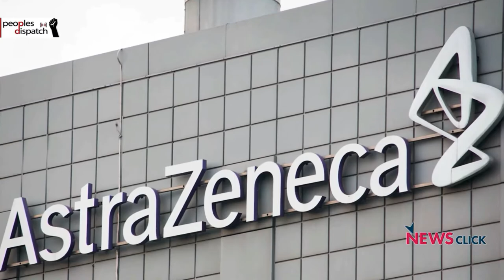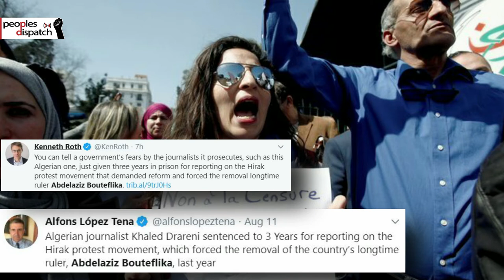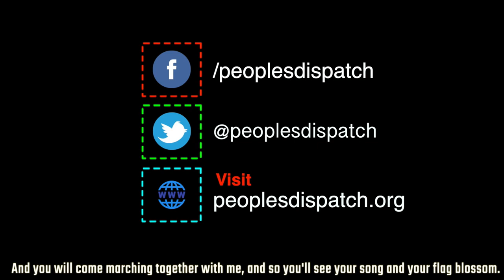Thousands of students protest in Thailand, call for political reforms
In today’s episode we take a look at the students’ protest in Thailand, the sentencing of an Algerian journalist to three year in prison, protests against the violence of government militia in Sudan, and a rare victory by Myanmarese trade unions amidst massive layoffs.